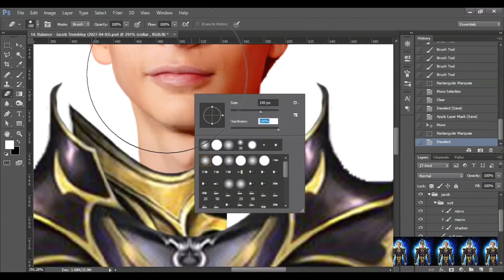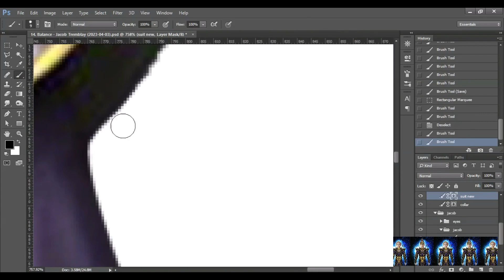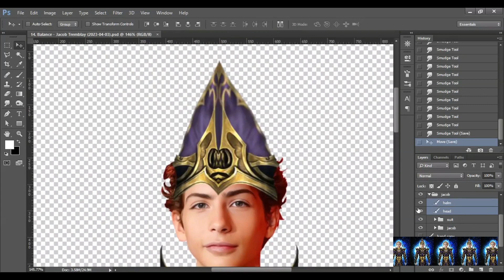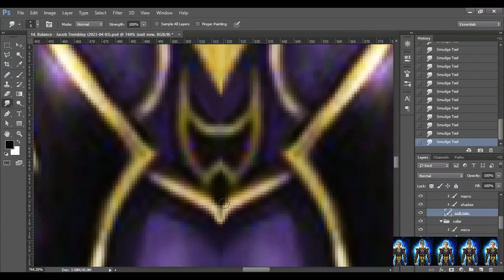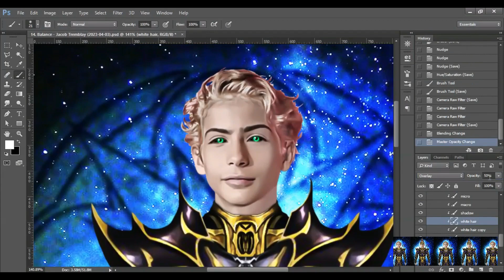Jacob Tremblay - Mortis Father (2023-04-03) - (SCREEN RECORD)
00:00 - Logo
00:02 - Intro
00:08 - BACKGROUND REMOVAL
00:44 - ADJUSTMENTS
01:59 - HEADPIECE
02:33 - REMOVE SHADOW
02:59 - MORE ADJUSTMENTS
03:08 - BALANCE SIGIL
03:25 - EYES & HAIR
04:09 - FINISHING
04:25 - FINAL
04:35 - Outro